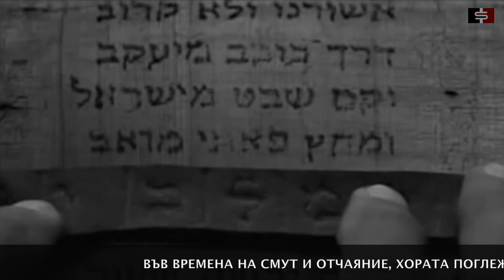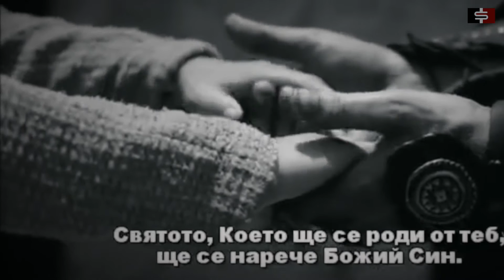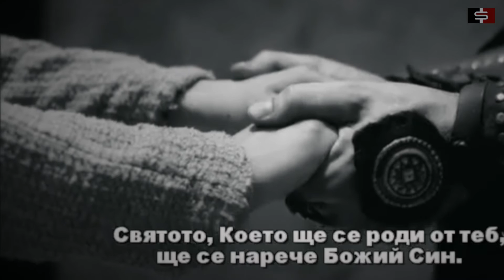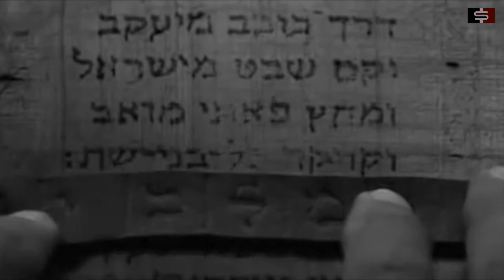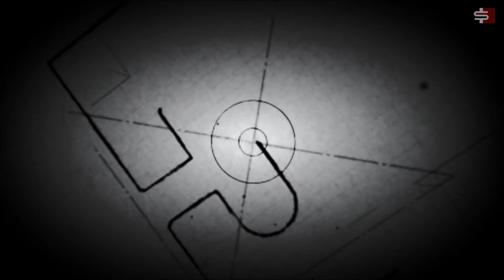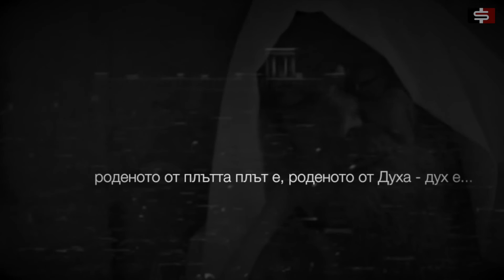рождественска приказка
осмислянето на Рождество Христово е предизвиквало множество провалени планове за световно господство над душите на хората...